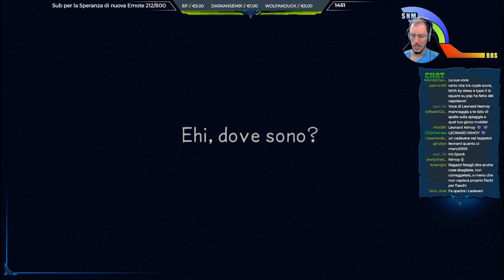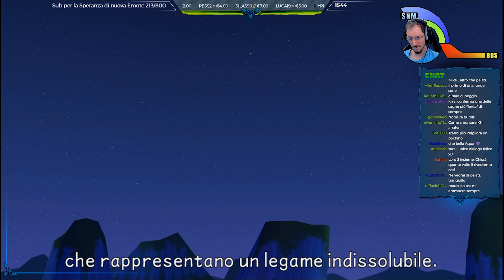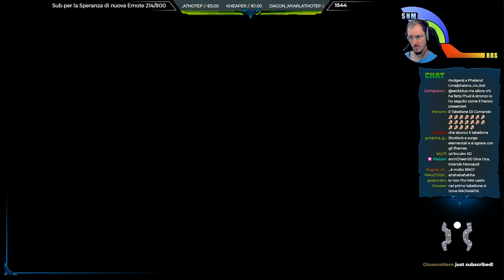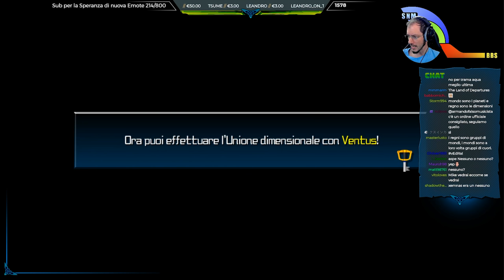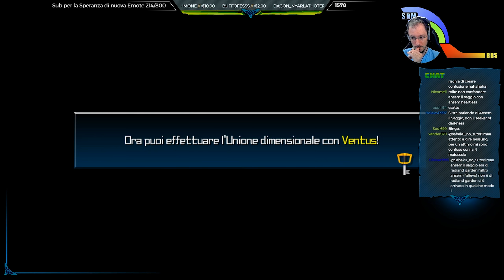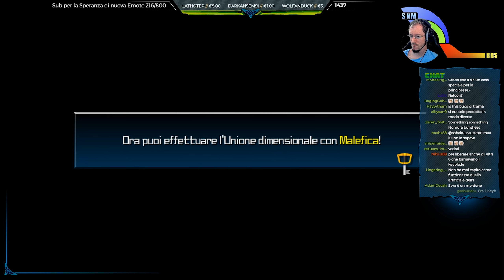“Amici Noi" - Kingdom Hearts Birth by Sleep w/Sabaku, KH Saga #58